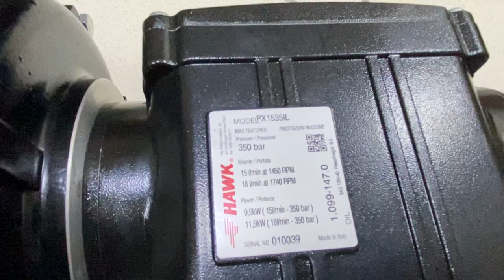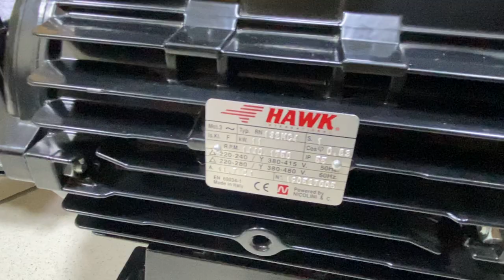HAWK High pressure pump 350 BAR PX1535 With Electric Motor.11KW.15HP#mtvlogs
al mouj al abyadh w. shop equip tr. llc › contact-us
Supplier of Industrial Equipment.

Al Mouj Al Abyadh Workshop Equipment Trading - 2GIS › dubai › firm
Al Mouj Al Abyadh Workshop Equipment Trading: addresses with entrances on the map, reviews, photos, phone numbers, opening hours and directions to these ...

Al Mouj Al Abyadh - Home | Facebook › ... › Industrial Company
Al Mouj Al Abyadh General Trading Co. located in Sharjah Sole Distributor of HAWK High Pressure... 3 Street, Industrial Area 5, Sharjah, ...

190. al mouj al abyadh workshop equipment trading llc - Local ... › ... › Sharjah

ABBAR GROUP FZC / AL MOUJ AL ABYADH - Gulf Yellow ... › companies

Office Q4143, SAIF Zone, Sharjah SHARJAH INDUSTRIAL AREA 5.

Al Mouj Al Abyadh W. Shop Equip. Tr - Waze › directions › sharjah › sharjah › al...
Al Mouj Al Abyadh W. Shop Equip. Tr. 309 First Industrial St - Industrial AreaIndustrial Area 5 - Sharjah - United Arab Emirates ...

الموج الأبيض لتجارة معدات الورش al mouj al abyadh - Waze › sharjah › الم...
Realtime driving directions to الموج الأبيض لتجارة معدات الورش AL MOUJ AL ABYADH, 309 First Industrial St, Sharjah, based on live traffic updates and road ...

Al Mouj Al Abyadh (@Almoujalabyadh) | Twitter › almoujalabyadh
The latest Tweets from Al Mouj Al Abyadh (@Almoujalabyadh). وكيل حصري الشرق الوسط شركة هاوك لمضخات ضغط العالي. Sharjah, United Arab Emirates.

Al Mouj Al Abyadh - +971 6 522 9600 - VYMaps.com › Al-Mouj-Al-A...
عن العمل: Al Mouj Al Abyadh General Trading Co. have the latest Technology in the Power field, and provide high quality product.
1
2
3
4
5
6
Next

See photos
Map of ‫الموج الأبيض لتجارة معدات الورش AL MOUJ AL ABYADH‬‎

See outside
Merchant logo
الموج الأبيض لتجارة معدات الورش AL MOUJ AL ABYADH
3.0
2 Google reviews
Corporate office
Address: 309 First Industrial St - Industrial AreaIndustrial Area 5 - Sharjah
Hours:
Suggest an edit · Own this busin